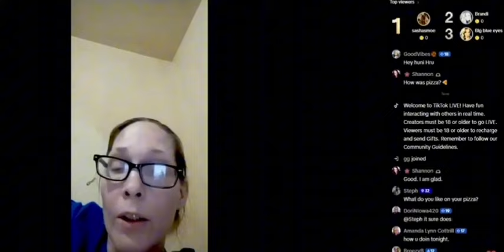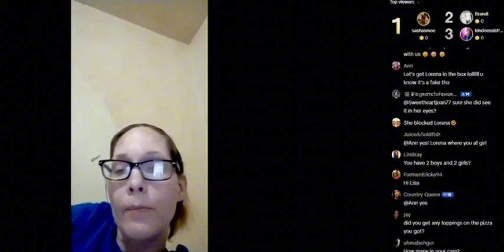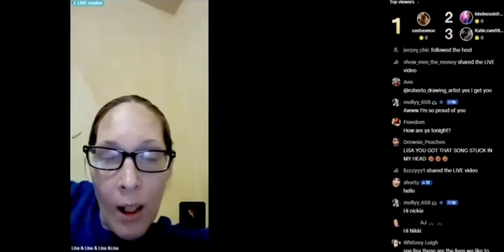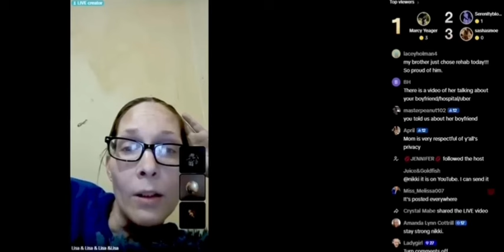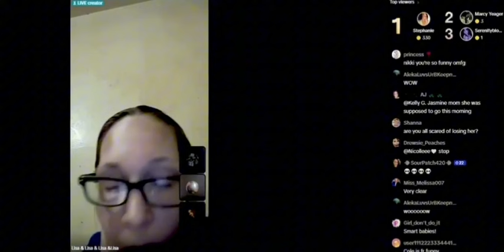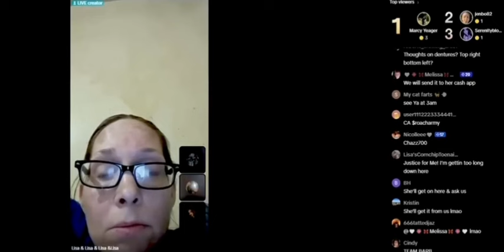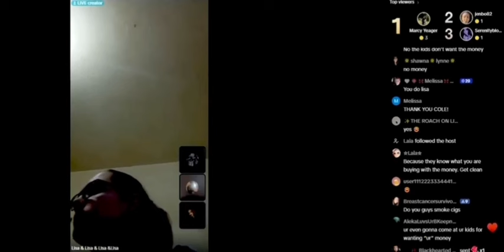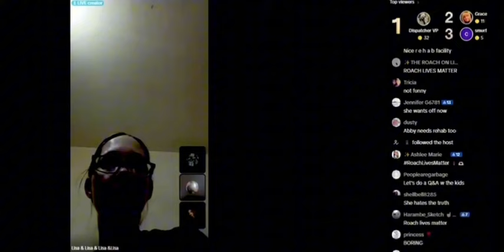Tik Tok Scammer Lisa R. Gets ROASTED By Its Own Kids 🤣😂